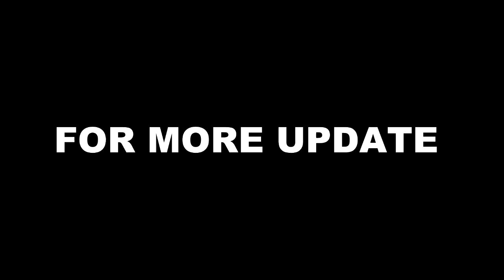KUNDALI BHAGYA || SHERLYN की खबर सुनकर फूट फूटकर रोएगा LUTHRA परिवार